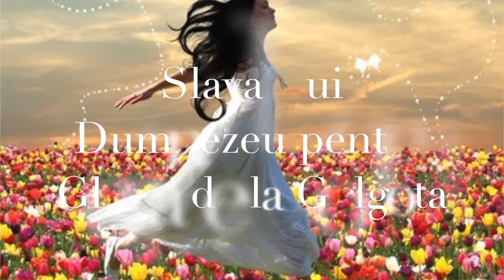Crinii infloresc in vale By Alexandru Groza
Floarea de crin   ne spune prin frumusetea ei ca Isus Cristos a inviat